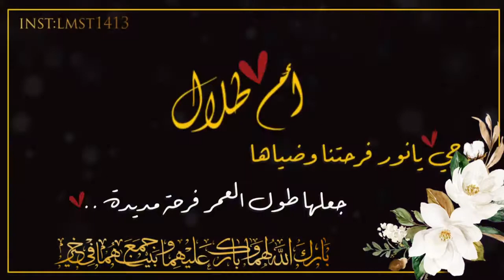شيله ام العريس فقط ام طلال ارفعو الرايه و غنو با الطرب استديو شيلات